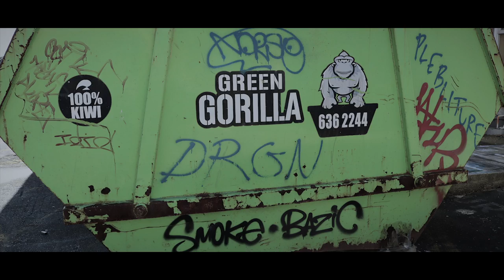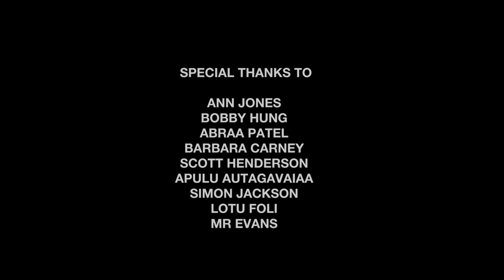Graffiti Art or Crime Trailer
This trailer consists of different people of the community showing their perspectives on graffiti. My outcome of this video is to make the viewer of the video the judge. How do you see graffiti ?